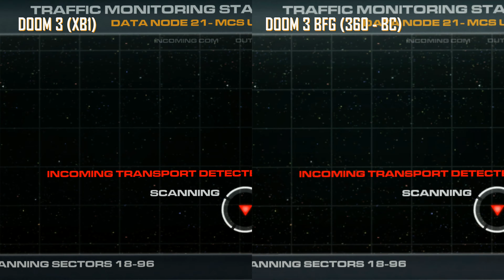DOOM3 - XB1X VS 360 BC - (4K) - Running on Xbox One X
Side by side video of the XBOX ONE port of DOOM 3 (BFG) and the XBOX 360 backward compatible version running on XBOX ONE X.

Update: I didn't notice the difference in brightness between the two ports until after uploading the video. The brightness is adjustable in both ports, so you can adjust it if you find one too dark, or too bright.

In comparing the two I would say that the backward compatible version's lower resolution really is apparent. I noticed jagged edges, and shimmering with patterns. I didn't notice a difference in frame-rate. If you already own the 360 edition, and the issues I mentioned above don't bother you, you can save $10 bucks, but if you do notice them this is well worth the upgrade.